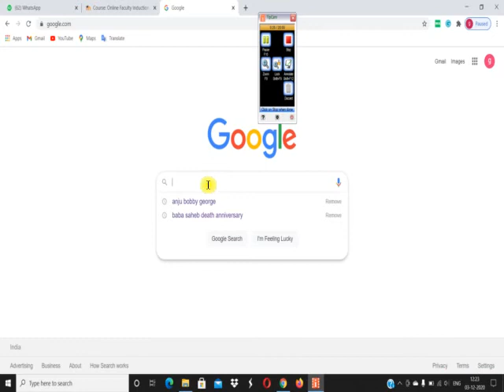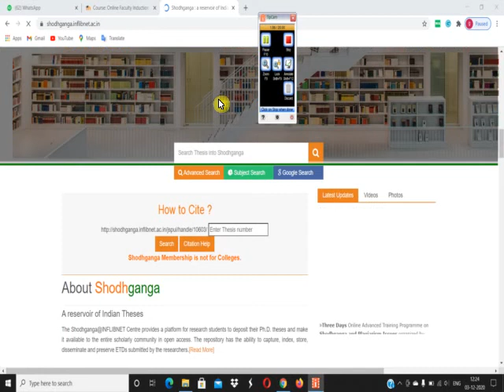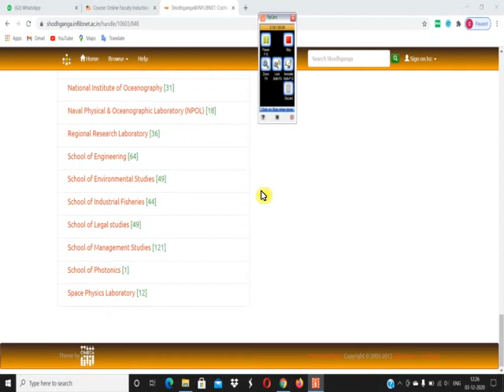How to find out Title for PhD?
Website for PhD Thesis